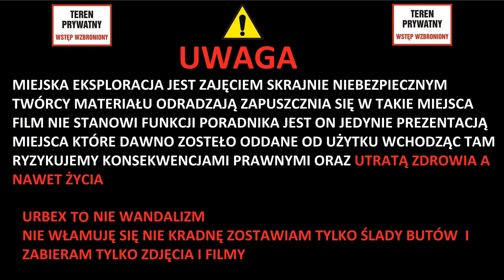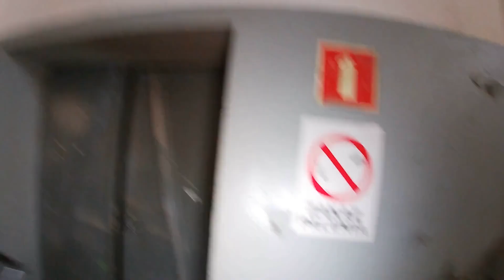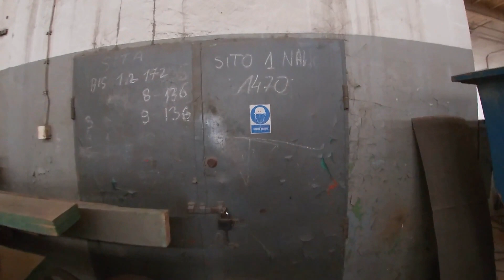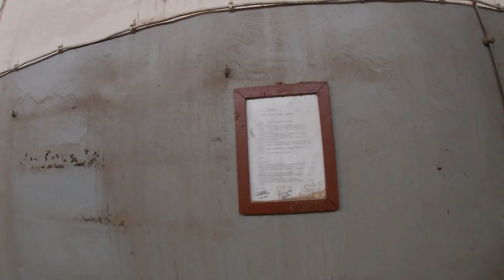UCIECZKA Z (NIE) OPUSZCZONEGO ZAKŁADU MATERIAŁÓW OGNIOTWAŁYCH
Dzień wcześniej podjechaliśmy pod pewien zakład i niektóre budynki wyglądały na nieczynne i do jednego było weście tylko trzeba było wejść po drabinie na dach. Przeszliśmy cały teren ale nie mieliśmy za dużo czasu więc pojechaliśmy tam dzień późnej i udało się wejść do budynku po drabinie i przez okno. W środku ogromna hala z całym wyposażeniem i w łazience świeciło się światło. Inne budynki były zamknięte, ale był jeszcze jeden jak się później okazało czynny.  Chcieliśmy wejść przez piwnicę ale narobiliśmy hałasu i wyszedł ochroniarz więc poszliśmy, a później zaczął jechać za nami samochodem i całkiem uciekliśmy.